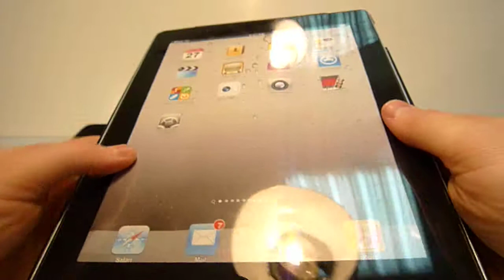ДешевлеТочно.Нет - Осмотр чехла Elegance для iPad 3 Вид 27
Элегантные чехлы Elegance выполнены для The new iPad 3/ iPad 2 из высококачественного прочного пластика оббитого материалом с различным оформлением, фактурой и в различной цветовой гамме. Каждый чехол внутри обтянут бархатной тканью, препятствующей повреждениям планшета. Чехол Elegance обеспечивает доступ к разъемам и компонентам управления The new iPad 3/ iPad 2. Удобно раскладывается в несколько позиций. При помощи двух встроенных магнитов поддерживает возможность перехода в режим сна и пробуждения.